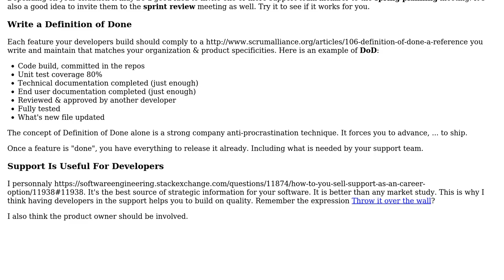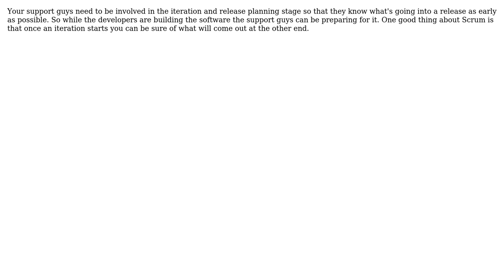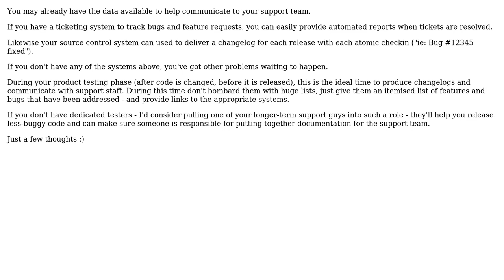How to support a product built with agile development? (5 Solutions!!)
How to support a product built with agile development?

With thanks & praise to God, and with thanks to the many people who have made this project possible! | Content (except music & images) licensed under CC BY-SA | Music | Images & others | With thanks to user Stephen Jennings user Johnsyweb user Henry user GoodSp33d user bly and the Stack Exchange Network Trademarks are property of their respective owners. You are responsible for your own actions.